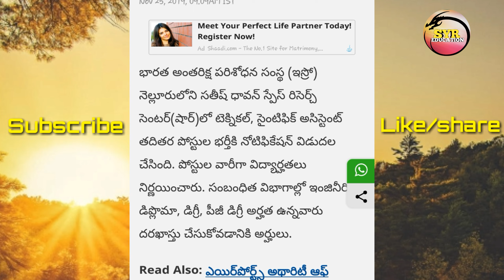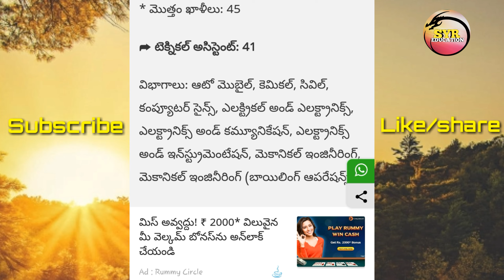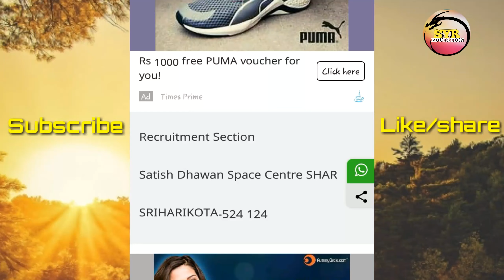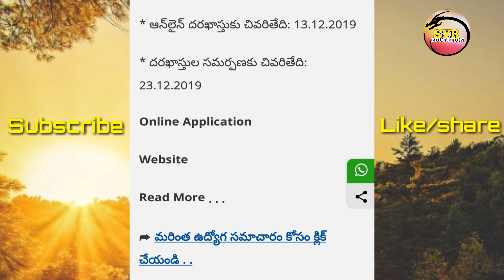ISRO లో ఉద్యోగాలు /isro job notification 2019 /latest govt jobs 2019 /central govt jobs 2019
applaction starts from :23/11/19

job application ends from :13/12/19

only elagable  for  diploma and degree students

comments